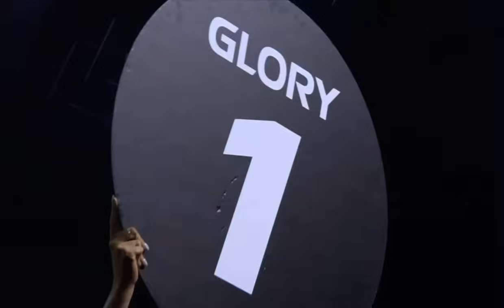GLORY 86: Luis Tavares vs Bahram Rajabzadeh